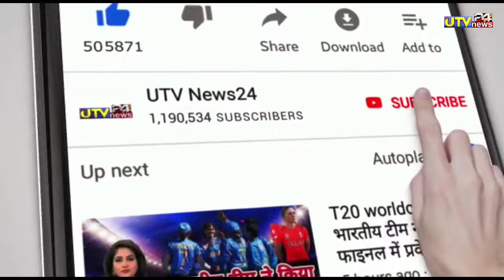IND vs ENG - ऋषभ पंत ने की जबरदस्त वापसी 15 गेंदों में उडाये 100 रन 17 छक्के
1000 sub complete on 5/7/19
10000 sub complete on 1/8/19
100k sub complete on 12/08/19💯
200K sub complete on 30/08/2019👍
300k sub complete on 29/09/2019👍
400k sub complete on 02/11/2019
500k(0.5million) complete 19/12/19💗
600k sub complete on 10/2/2020👌
700k sub complete on 01/04/2020
800k sub complete on 25/10/2020
900k sub complete on 3rd Aug 2021
1M Sub complete on 4th Dec 2021